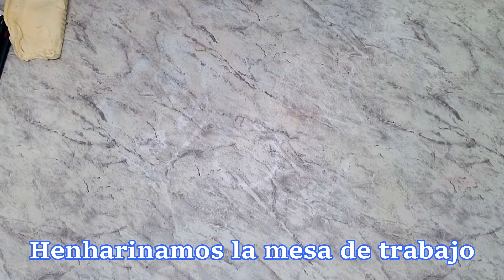ROLLITOS DE HOJALDRE CON QUESO CREMA Y MERMELADA || POSTRE NAVIDEÑO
En esta Navidad sorpréndete con este económico y  delicioso postre que te encantará.

Ingredientes:
Pasta de hojaldre
1 barra queso crema
Mermelada del sabor de tu preferencia
1 pizca de Azúcar
1 Cda azúcar Glass
1 Huevo

Cada Martes una nueva receta!!!